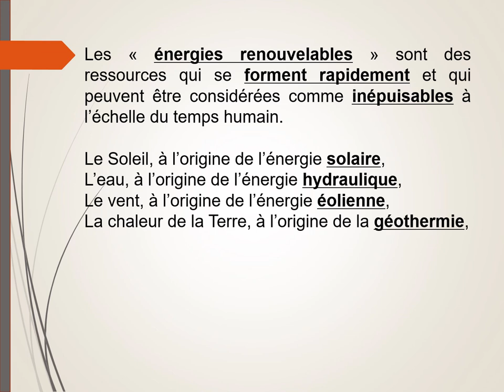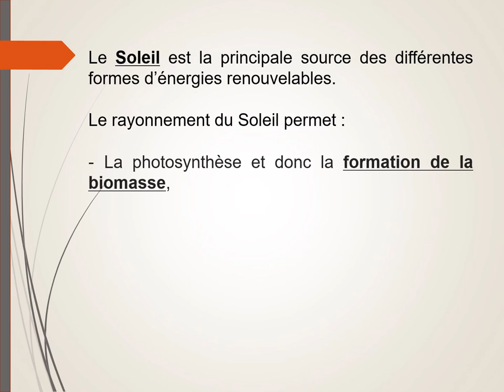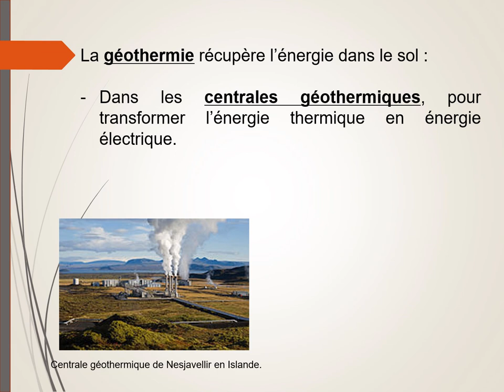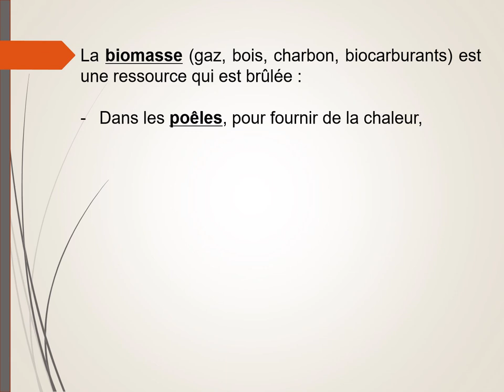Les ressources énergétiques renouvelables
Qu'est-ce qu'une ressource d'énergie renouvelable ?
Le vent, le Soleil, la biomasse, les marées, la chaleur de la Terre ... sont des ressources renouvelables.